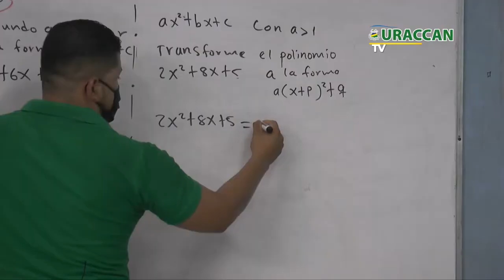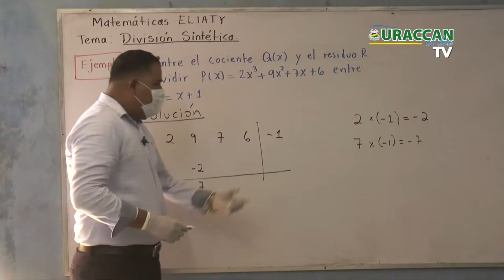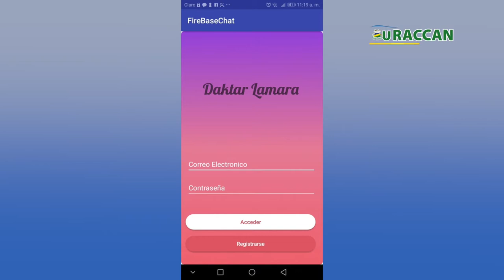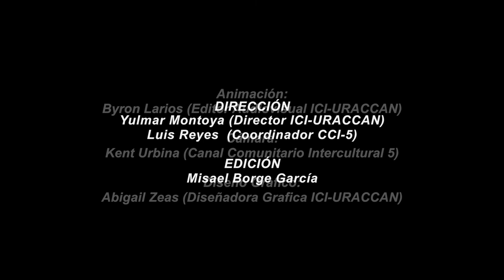URACCAN AL DÍA TV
En esta ocasión te traemos todo el acontecer institucional de la Primera Universidad Comunitaria Intercultural en América Latina, URACCAN.

No olvides visitar nuestra página web ahí puedes ilustrarte con investigaciones propias de los pueblos indígenas, afrodescendientes y mestizos de la Costa Caribe de Nicaragua, por medio de la Biblioteca virtual y los portales web de las revistas institucionales.